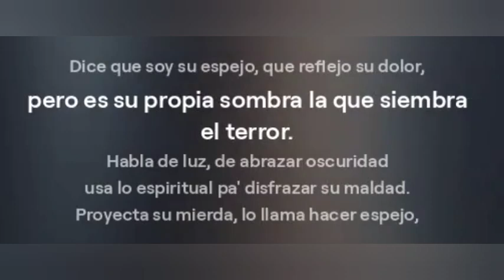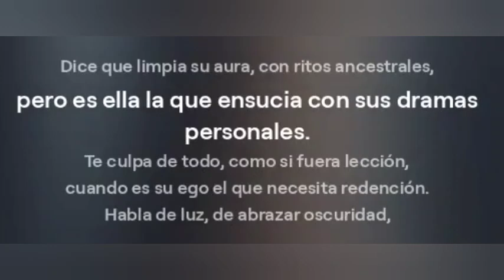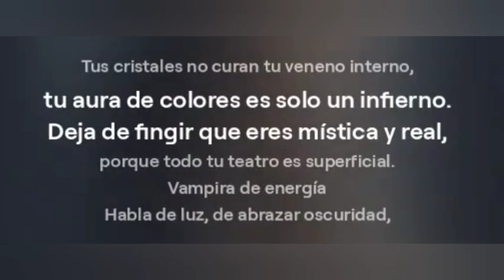Vampira de energía, Rima Contigo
Temazo que escribí en el verano de 2024 después de un reencuentro con una verdadera Vampira de energía, típica persona que trata de aparentar ser espiritual, pero todo se queda en eso, apariencia.

Dice que vibra alto, que todo es energía,

pero en el fondo su alma está vacía, fría, su mente sufre alguna patología

Te mira en los ojos, te habla de meditar,

mientras te manipula, saca su basura en tu mente para liberar, te quiere controlar, amargar, fustigar crucificar.

Con cuarzos en la muñeca, tatuajes en el brazo, vídeos motivacionales

No le sirven de nada para su falta de modales .

Habla de paz, de sanar y de crecer,

pero su sola presencia te hará retroceder.

Vampira de energía

Se autoproclama bruja, se siente iluminada,

cuando te maldice detrás de cada mirada.

Dice que soy su espejo, que reflejo su dolor,

pero es su propia sombra la que siembra el terror.

Habla de luz, de abrazar oscuridad

usa lo espiritual pa' disfrazar su maldad.

Proyecta su mierda, lo llama hacer espejo,

pero solo es tóxica, proyectando su propio reflejo.

una farsa en su búsqueda de espiritualidad.

pero la verdad, su juego es su propio reflejo.

Medita con mantras, incienso en el aire,

pero su alma es puro desaire.

Publica en redes su versión mejorada,

la realidad es otra, pura mierda estancada.

Vampira de energía

Dice que limpia su aura, con ritos ancestrales,

pero es ella la que ensucia con sus dramas personales.

Te culpa de todo, como si fuera lección,

cuando es su ego el que necesita redención.

usa sus vibras pa' disfrazar su maldad.

Habla de luz, pero todo es oscuridad,

Proyecta su mierda, le llama hacer espejo,

pero la verdad, su juego es solo reflejo.

Vampira de energía

Tus cristales no curan tu veneno interno,

tu aura de colores es solo un infierno.

Deja de fingir que eres mística y real,

porque todo tu teatro es superficial.

Vampira de energía

Vampira de energía